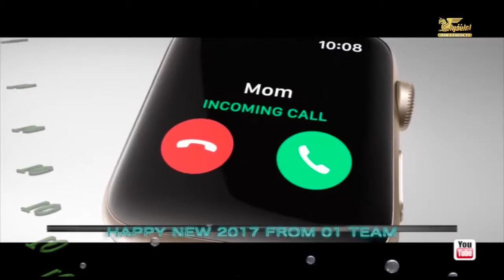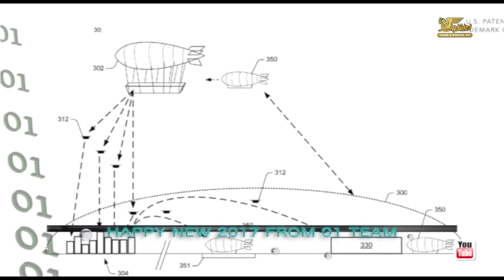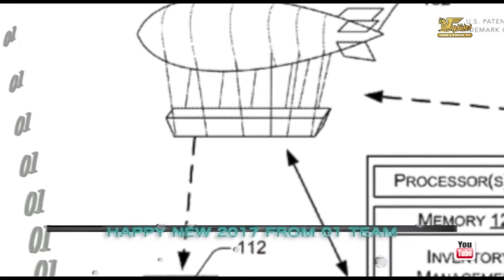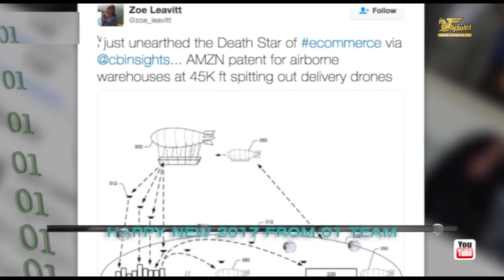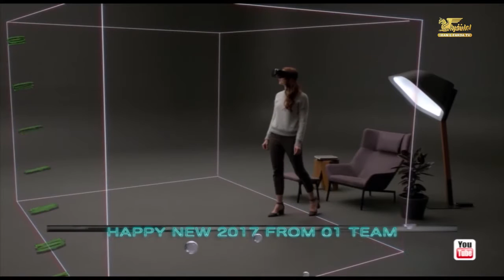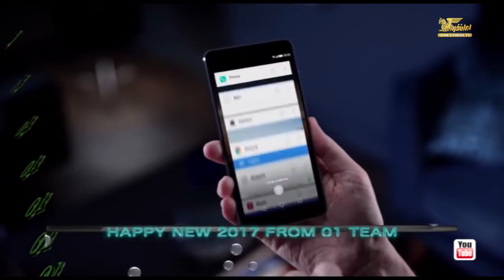صفر و یک – قسمت بیست و یکم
صفر و یک ویژه برنامه ایست از تلویزیون ایران فردا که در آن به بررسی تازه ترین دستاوردهای بشری در زمینه فن آوری اطلاعات می پردازیم. با ما همراه باشید و صفر و یک را به دوستان خود نیز معرفی نمایید.